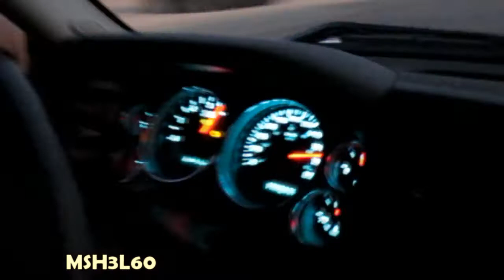Sierra 08 Modded vs Sierra 2010 ( KSA )